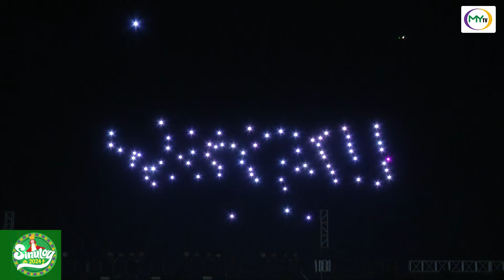WATCH: Full performance of the Cebu City Government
WATCH: Full performance of the Cebu City Government during the Sinulog sa Sugbo Philippines 2024 at the SRP Grounds.